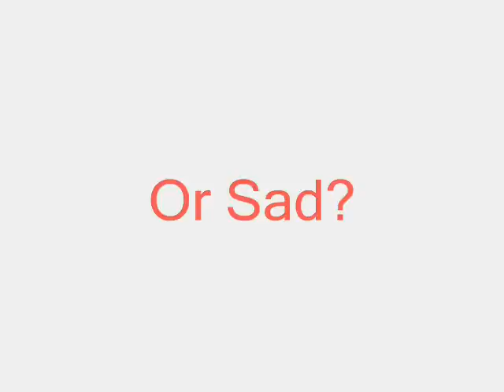S2 Episode 21 The Worlds Fastest Steam Engine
The Worlds Fastest Engine Comes To Sodor.